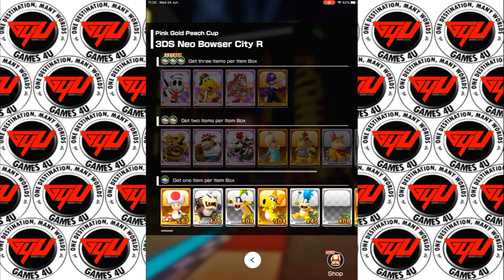Mario Kart Tour | Peach Tour | Pink Gold Peach Cup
Mario Kart Tour - Peach Tour Cup